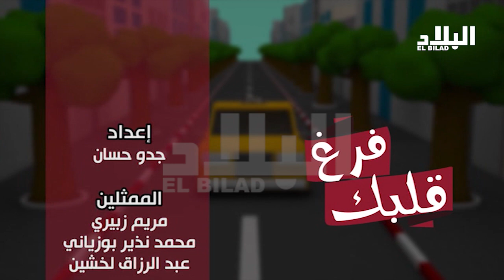الكاميرا الخفية "فرغ قلبك" مع جدو حسان (الحلقة الثامنة) -EL BILAD TV -